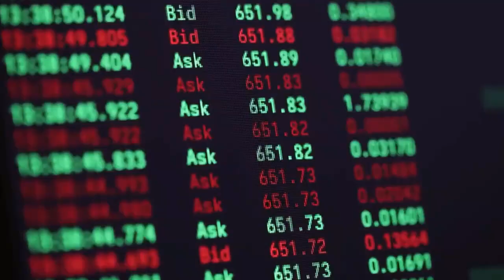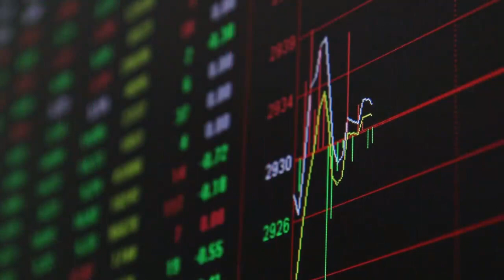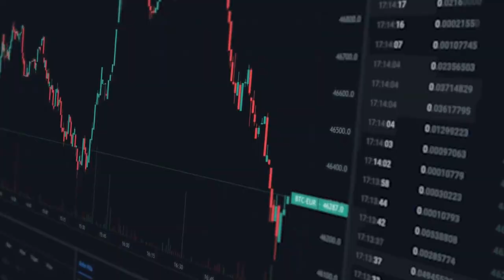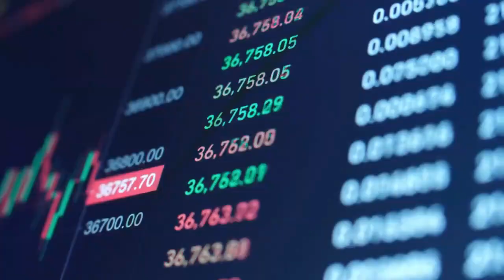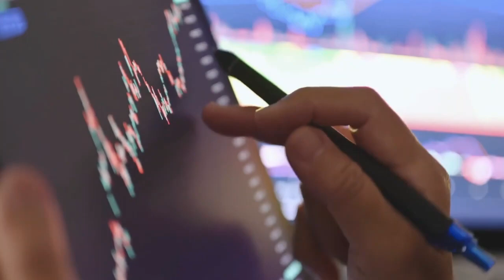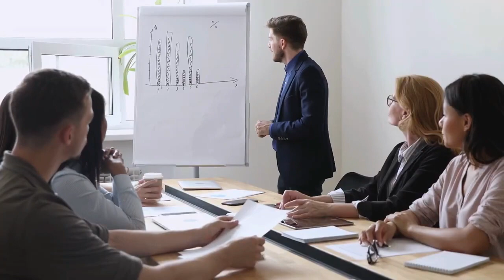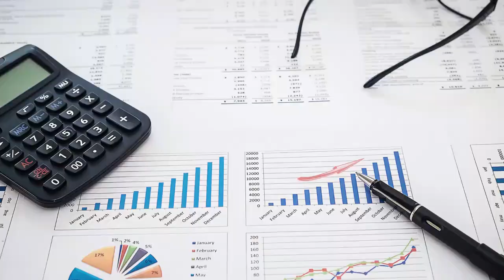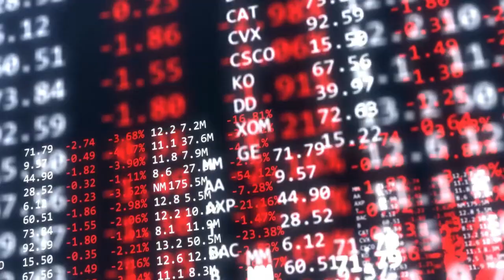Ethereum 🚀🚀 Founder Resigns In the 😡😡 Wake of Ripple XRP Developments !XRP 😯😯 SHOCKING 📣NEWS TODAY'S